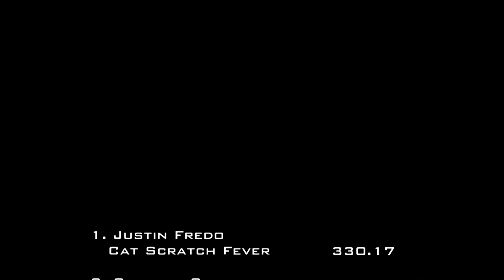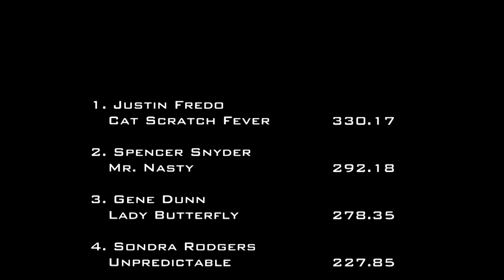8/22/20 Alliance, OH Super Semis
Super Semis
Freedom Pull & Truck Show
Mile Branch Grange
Alliance, OH

CLASS PULLING ORDER:
Gene Dunn - Lady Butterfly
Fred Sanders - Silver Bullet #2
Sondra Rodgers - Unpredictable
Spencer Snyder - Mr. Nasty
Gene Dunn - Arm Bender II
Jeff Lautanen - Moody Blue
Justin Fredo - Cat Scratch Fever